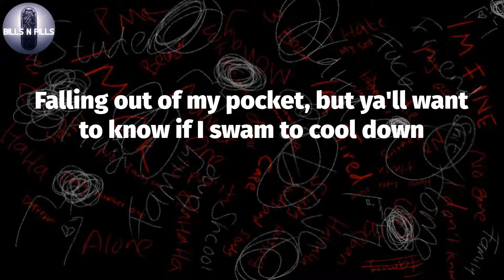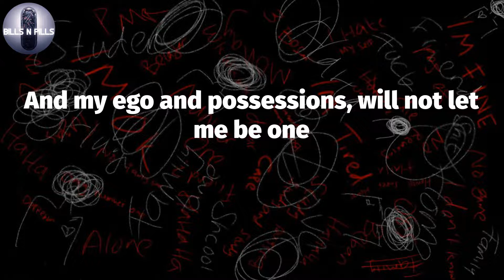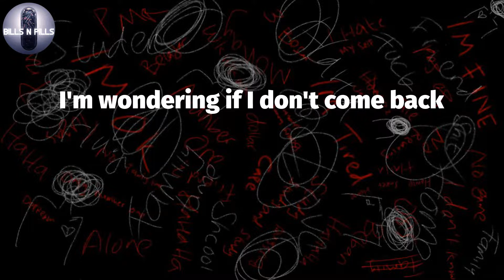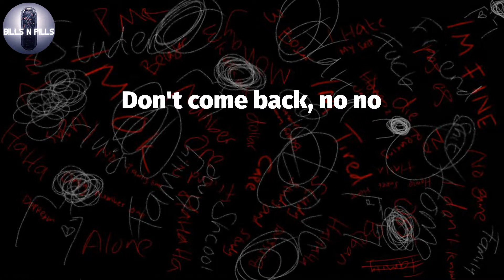𝐓𝐲𝐥𝐞𝐫, 𝐓𝐡𝐞 𝐂𝐫𝐞𝐚𝐭𝐨𝐫, "𝐅𝐨𝐫𝐞𝐰𝐨𝐫𝐝" (𝐋𝐲𝐫𝐢𝐜 𝐕𝐢𝐝𝐞𝐨)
Tyler, The Creator -Foreword (Lyrics)